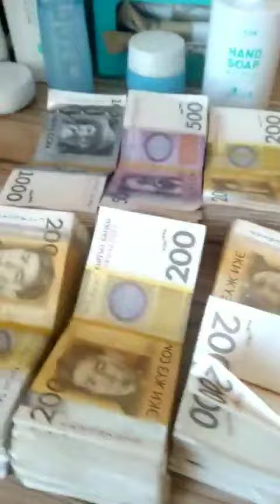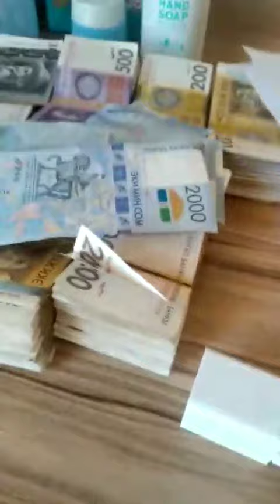акча алуу 4 ай 258 000 сом